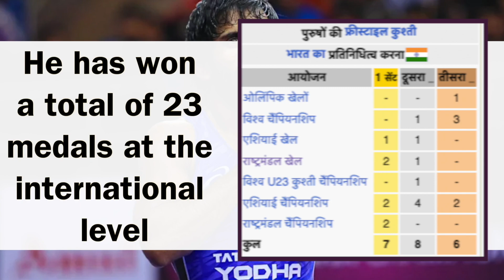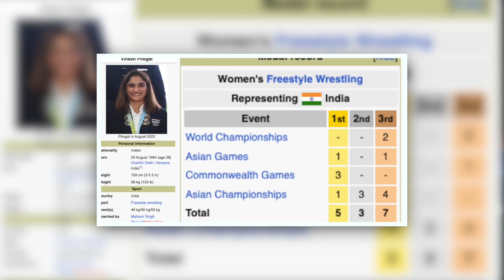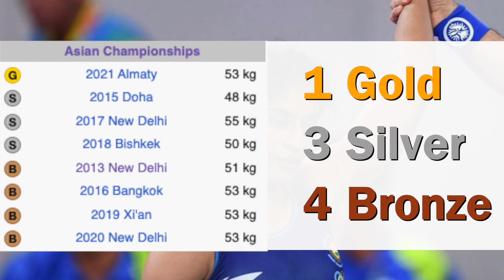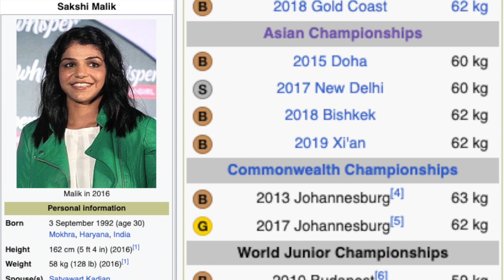तीनों पहलवानों का करियर देखिए, विनेश, बजरंग, साक्षी के धरने का सच समझ जाएंगे | बृजभूषण || कुश्ती संघ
बजरंग पूनिया, विनेश फौगाट, साक्षी मलिक के जंतर मंतर पर धरने को काफी दिन हो गए हैं। पहलवानों की मांग के बारे में बहुत सारी जानकारी आपको मिल रही है लेकिन इन तीन पहलवानों के करियर के बारे में शायद आप पूरी बात नहीं जानते जैसे कि विनेश फौगाट ने अब तक कुल कितने मेडल जीते हैं बजरंग पूनिया ने कुल कितने मेडल जीते हैं साक्षी मलिक ने कुल कितने मेडल जीते हैं इस वीडियो में बताया गया है कि इन‌ पहलवानों ने अंतरराष्ट्रीय स्तर पर कुल कितने मेडल जीते हैं। बृजभूषण शरण सिंह ने कहा था कि इन तीनों पहलवानों का करियर लगभग खत्म हो‌ गया है इसलिए ये विरोध कर रहे हैं इनका एजेंडा पालिटिकल मोटिवेटेड है। यौन‌ शोषण के इन आरोपों में कोई सच्चाई नहीं है। बृजभूषण सिंह के इन दावों का सच तो जांच में पता चलेगा। इन तीनों नामी पहलवानों का करियर कितना बचा है इसका फैसला आप वीडियो देखकर कर सकते हैं।

It has been a long time since Bajrang Punia, Vinesh Phogat, Sakshi Malik staged a sit-in at Jantar Mantar.  You are getting a lot of information about the demand of wrestlers, but you probably do not know the whole thing about the career of these three wrestlers, such as how many medals Vinesh Phogat has won so far, Bajrang Punia, how many medals Sakshi Malik has won  In this video, it has been told that how many medals have been won by these wrestlers at the international level.  Brij Bhushan Sharan Singh had said that the career of these three wrestlers is almost over, so they are protesting, their agenda is politically motivated.  There is no truth in these allegations of sexual harassment.  The truth of these claims of Brij Bhushan Singh will be known in the investigation.  You can decide by watching the video how much career of these three famous wrestlers is left.